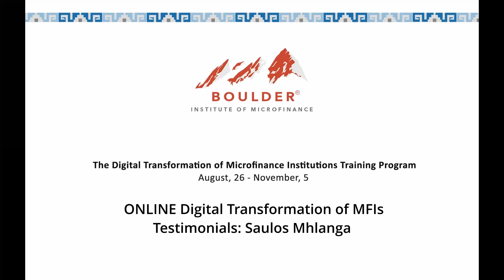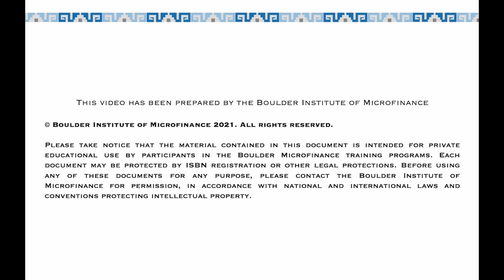Testimonial ONLINE Digital Transformation of MFIs Program 2021 - VIII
Listen to our participant Saulos Mhlanga testimonial on our recently concluded ONLINE Digital Transformation of MFIs Program.

For 65 hours through 10 weeks, 58 participants from over 29 countries of the world, worked every week with senior experts from outstanding organizations to deeply analyze and comprehend the challenges and pathway towards Digital Transformation within their institutions.

We invite you to check our website for more information on our upcoming programs in 2022.

- The Boulder Institute of Microfinance